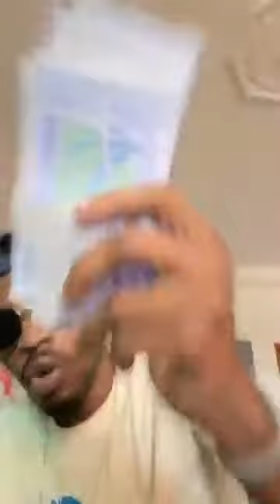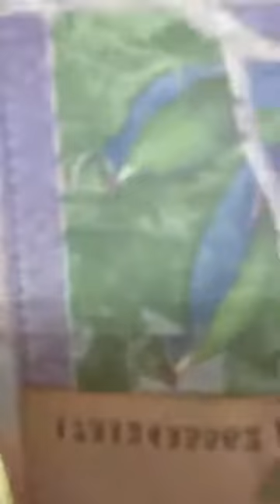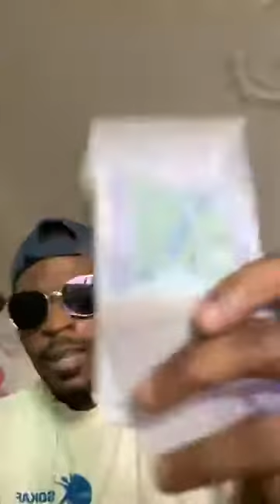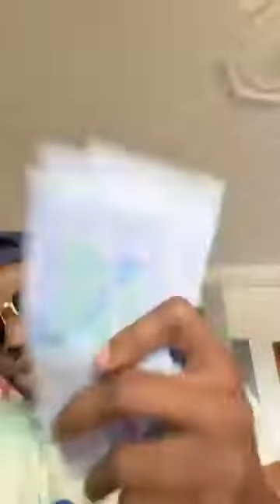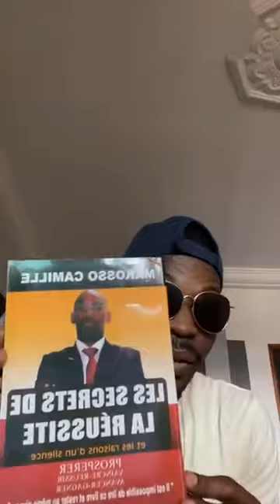BRAVADOR.....Tu veux reussir dans la vie ok!! Tu marche avec qui?....Et vous parler de quoi?..... AP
Bravador donnes les conseilles aux jeunnes filles a qui leur hommes ne donner rien.